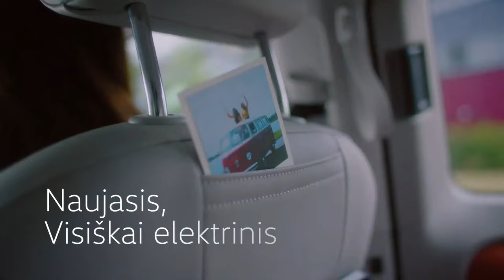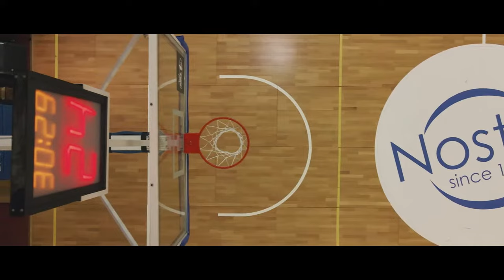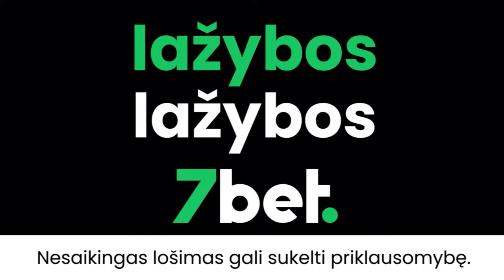7bet-NKL čempionato rungtynės: Joniškio „Delikatesas“ – Kauno „Žalgiris-2“